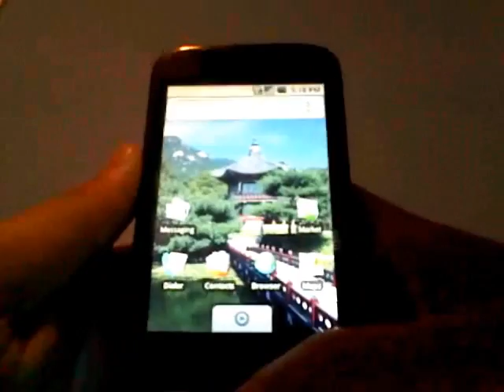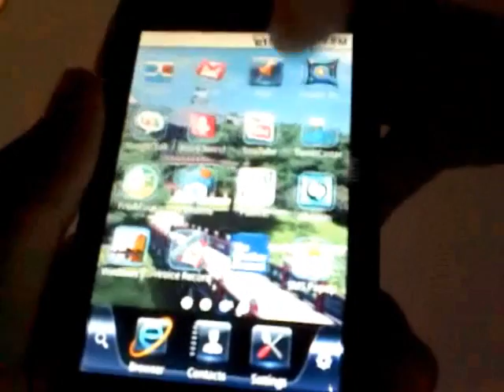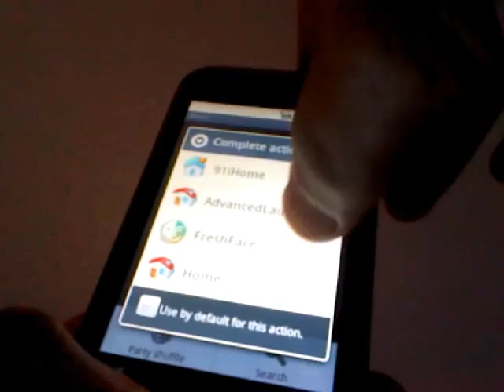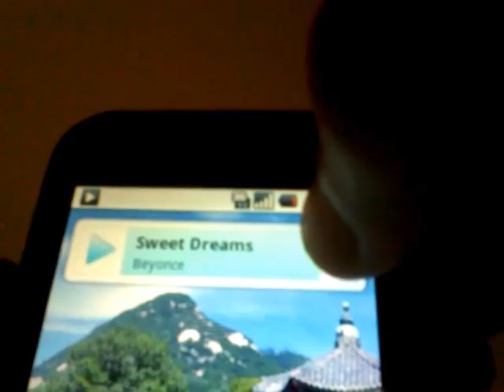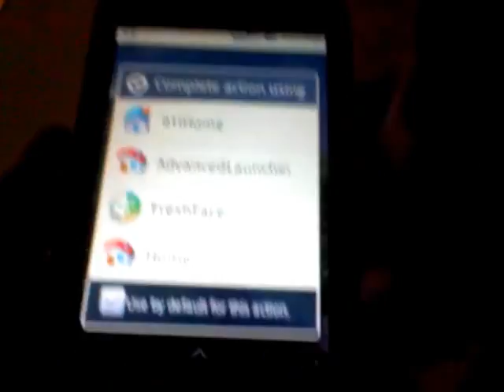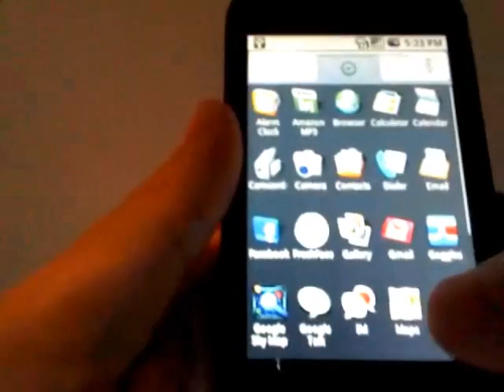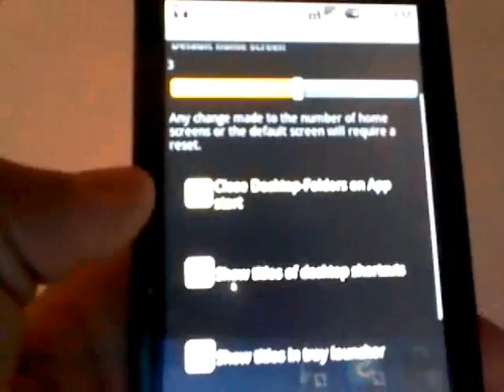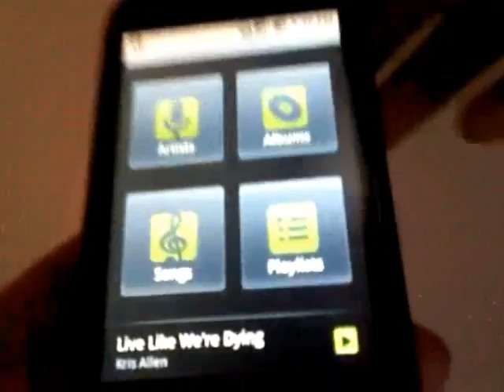Android Apps 6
THEMES, THEMES, AND MORE THEMES  (Ihome, FreshFace, Advanced Launcher)